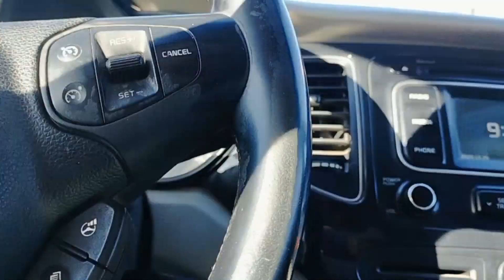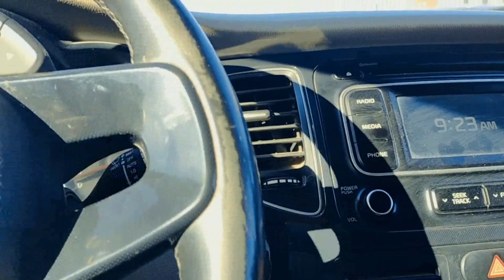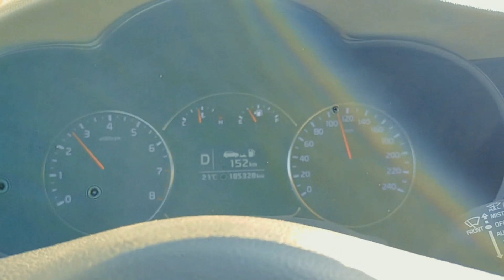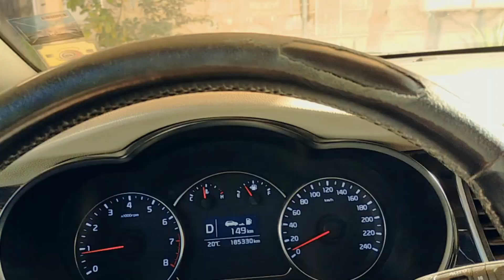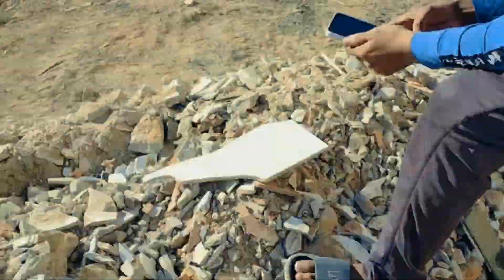सऊदी अरब में जा रहे अपने दोस्त से मिलाने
सऊदी अरब में रहता है हमारा दोस्त हम
 जा रहे उसके कमरे में मिलाने
देखते हैं क्या कर रहा है
सऊदी अरब आने से पहले सोचना चाहिए हर इंसान को उसके बुरे प्रदेश में आना चाहिए नहीं तो यहीं एचएएल होगा आपके साथ
आप भी आओ विदेश में सोच समझकर आना धोखा मत खाना    @imranvlogs97
hamare channel ko support jarur Karen
video ko share bhi Karen
comment Mein jarur bataen
Imran Vlogs 97
Instagram per followers jarur Karen
👉 Imran 972071

Facebook per follow jarur ka ,
👉Truck Driver Driver